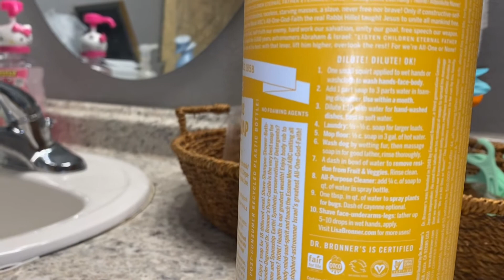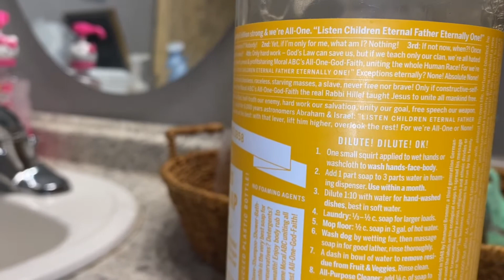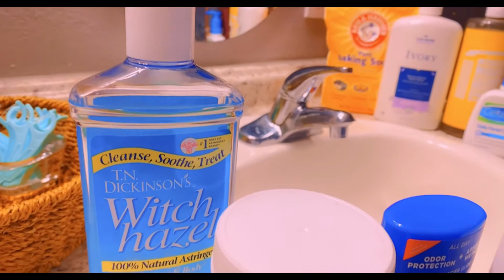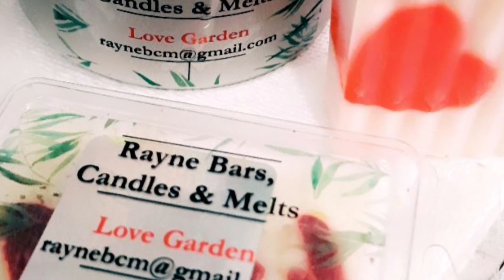Hygiene Routine for BEGINNERS/SIMPLE HYGIENE PART 1/featuring Rayne bars candles and melts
IF YOU WANT ME TO ADVERTISE YOUR BUSINESS…